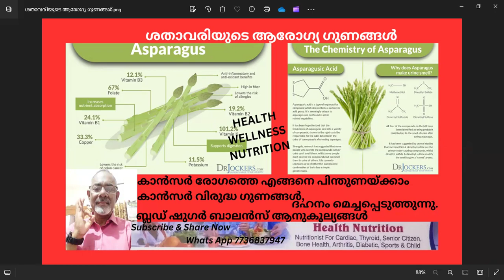SHATAVARI FIGHT AGAINST CANCER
30+years of R & D of health Science,
120+ Scientists, 1000+ work force, Own R & D center and 7 states of the art manufacturing facilities, NABL Accredited, cGMP compliants as per USFDA proposed rules & approved by FDA. ISO 22000 certified, Strong clinical studies and validation capabillities Global presence in 15+ countries.

(ആരോഗ്യം/പോഷകാഹാരം/കൺസൾട്ടൻ്റ്/വെൽനസ് കോച്ച്/ട്രെയിനർ ആകാൻ ആർക്കെങ്കിലും പഠിക്കണമെങ്കിൽ മടിക്കേണ്ടതില്ല ഞങ്ങളെ ബന്ധപ്പെടുക.)
CLASESS ARE AVAILABLE ONLINE -
1. TRADITIONAL AYURVEDA DIET AND NUTRITION.
2. MODERN AYURVEDA DIET AND NUTRITION.
3. USA RESEARCH BASED FUNCTIONAL DIET AND NUTRITION.
4. USA AND INTERNATIONAL RESEARCH BASED AND CLINICALLY EVALUATED NUTRACUTICALS.
(ക്ലാസുകൾ ഓൺലൈനിൽ ലഭ്യമാണ് -
1. പരമ്പരാഗത ആയുർവേദ ഭക്ഷണവും പോഷകാഹാരവും.
2. ആധുനിക ആയുർവേദ ഭക്ഷണക്രമവും പോഷകാഹാരവും.
3. യുഎസ്എ ഗവേഷണത്തെ അടിസ്ഥാനമാക്കിയുള്ള ഫങ്ഷണൽ ഡയറ്റും പോഷകാഹാരവും.
4. യുഎസ്എയും അന്താരാഷ്ട്ര ഗവേഷണവും അടിസ്ഥാനമാക്കിയുള്ളതും ക്ലിനിക്കലായി വിലയിരുത്തിയതുമായ ന്യൂട്രാക്യുട്ടിക്കലുകൾ)